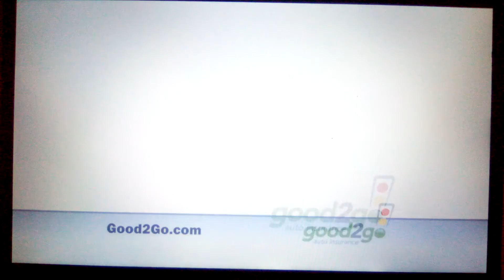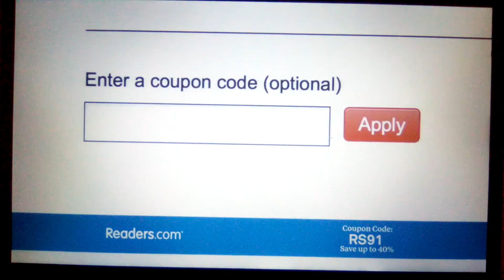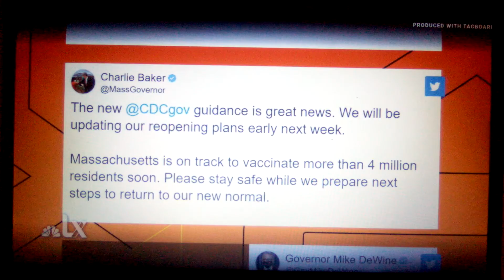NBCLX News Open (May 17, 2021 at 6:02 AM MDT)